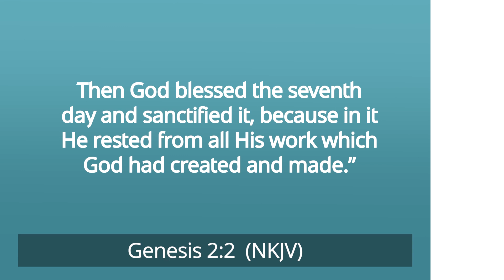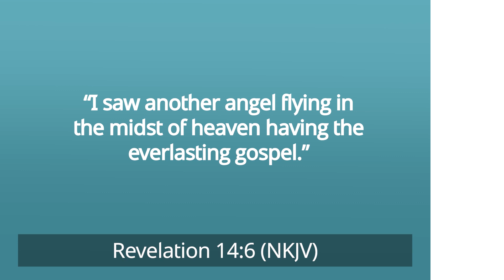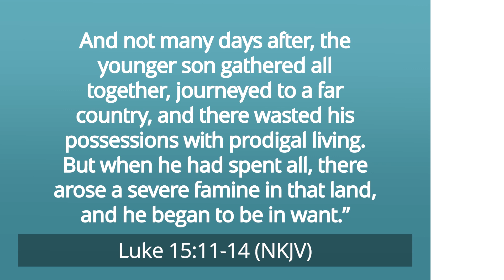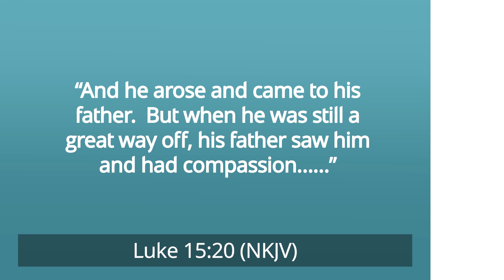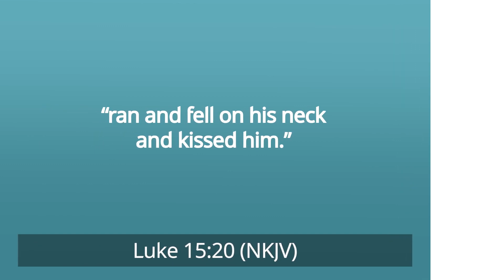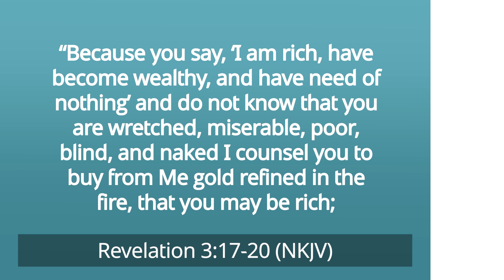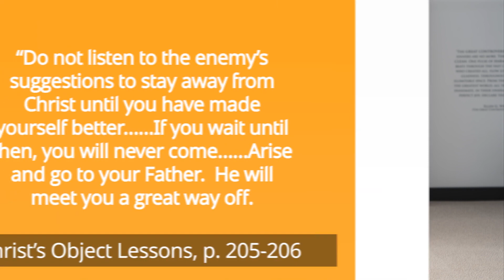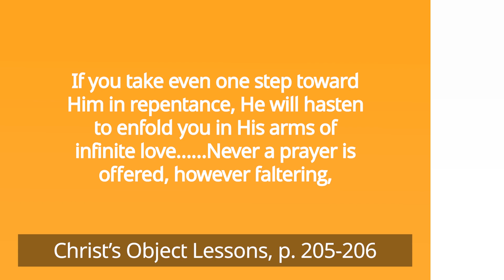The Greatest Reunion of All - Pastor Ted Wilson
Reunions with our friends and loved ones are memorable moments to cherish. But there's this biggest reunion of all – Jesus' second coming.

After creating Adam and Eve, God blessed the seventh day as the holy Sabbath. It served as their weekly reunion wherein to remind them of His love, power, and authority.

"And on the seventh day, God ended His work which He had done, and He rested on the seventh day from all His work which He had done. Then God blessed the seventh day and sanctified it because in it He rested from all His work which God had created and made" (Genesis 2:2,3).

But Satan entered the world and tempted Adam and Eve to sin. Hence, it resulted in the great controversy between good and evil. Fortunately, God's love for us made a way of escape.

This love of God is evident in the message of the first angel in Revelation 14:6. It says, "I saw another angel flying in the midst of heaven having the everlasting gospel." This everlasting gospel is the plan of salvation by the Father, the Son, and the Holy Spirit.

It manifested through Jesus, the Son of God, Who came to earth to save humanity from sin. Doing so, He paid the price of sin and satisfied the law.

Now, He is interceding for us as our High Priest in the Most Holy Place of the heavenly sanctuary. With this, He longs for a personal, daily reunion with us.

As such, we must connect with God daily through Bible study and prayer. We can then understand where we've come from, why we're here, and where we're going.

Meanwhile, one of Jesus' parables gives us a glimpse of the greatest reunion. That is the story of the prodigal son in Luke 15:11-14.

This passage goes, "A certain man had two sons, and the younger of them said to his father, 'Father, give me the portion of goods that falls to me.' So he divided to them his livelihood. And not many days after, the younger son gathered all together, journeyed to a far country, and there wasted his possessions with prodigal living. But when he had spent all, there arose a severe famine in that land, and he began to be in want."

Continuing the story, the young man found job feeding pigs. It was the worst job a Jew would have, but he grabbed it. Or else he would die. Eventually, he got so hungry that he had no choice but to eat the pigs' food only to survive.

But then, he realized something in verse 17. "But when he came to himself, he said, 'How many of my father's hired servants have bread enough and to spare, and I perish with hunger!"

Because of this, he planned to return home. Then, he would ask his father to make him one of his servants. It was because he felt he was not worthy of being his son anymore.

The father always checked the road, anticipating his son to come home finally. Similarly, God never gives up waiting on us to go to Him in daily reunion.

Then, here's the fantastic reunion in verse 20: "And he arose and came to his father.  But when he was still a great way off, his father saw him and had compassion."

The father "ran and fell on his neck and kissed him." As an implication, God is always ready for a reunion with us.

With this, the father gave his son the best robe, a ring of authority, and sandals for his feet. Likewise, we need Christ's robe of righteousness every day.

Concerning this, Christ speaks to us in Revelation 3:17-20. "Because you say, 'I am rich, have become wealthy, and have need of nothing'—and do not know that you are wretched, miserable, poor, blind, and naked—I counsel you to buy from Me gold refined in the fire, that you may be rich; and white garments, that you may be clothed, that the shame of your nakedness may not be revealed; and anoint your eyes with eyesalve, that you may see. As many as I love, I rebuke and chasten. Therefore be zealous and repent. Behold, I stand at the door and knock. If anyone hears My voice and opens the door. I will come into him and dine with him, and he with Me."

Continuing the story, the father initiated a huge banquet and party for his returned son. It represents the greatest reunion there will be in heaven someday — Christ's soon return. Like this prodigal son's father, God is always ready to welcome us.

In connection to this, Ellen White has a reminder for us in Christ's Object Lessons, pp. 205-206. "Do not listen to the enemy's suggestions to stay away from Christ until you have made yourself better...If you wait until then, you will never come...Arise and go to your Father. He will meet you a great way off. If you take even one step toward Him in repentance, He will hasten to enfold you in His arms of infinite love...Never a prayer is offered, however faltering, never a tear is shed, however secret, never a sincere desire after God is cherished, however feeble, but the Spirit of God goes forth to meet it."

Are you ready to meet Jesus in that greatest reunion? Have you opened the door of your heart to let Him in?